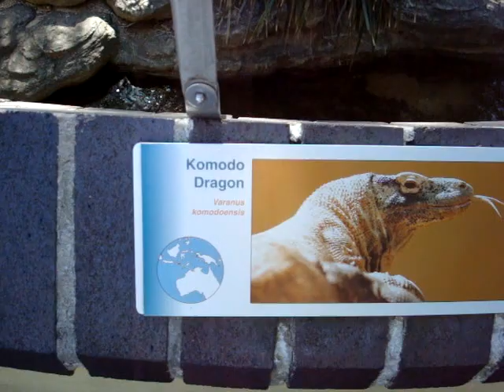Komodo Dragon - Varanus Komodoensis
Komodo dragon at Taronga Zoo in Sydney, New South Wales, Australia.